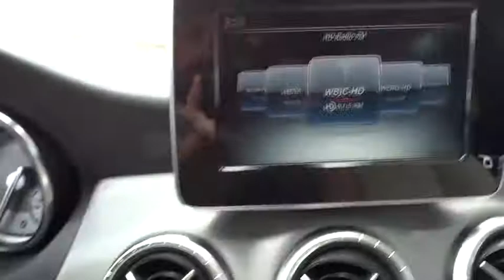2015 Mercedes-Benz CLA-Class Owings Mills, Randallstown, Woodstock, Westminster, New Windsor, MD 119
2015 Mercedes-Benz CLA-Class
Mercedes Benz of Owings Mills: Owings Mills, Maryland near Randallstown, Woodstock, Westminster, New Windsor, MD

Mercedes Benz of Owings Mills
9727 Reisterstown Rd

ALL WHEEL DRIVE, BLUETOOTH, MP3 Player, KEYLESS ENTRY, 33 MPG Highway, TURBOCHARGED, ALLOY WHEELS! The Concept Style Coupe set the auto show circuit abuzz with its dramatic 4-door coupe design and athletic presence. Showgoers only had one request: Build it. The CLA has brought an international sensation to fruition with nothing lost in translation, from its diamond-block grille to its frameless door glass to its sweeping taillamps. Its coefficient of drag is among the lowest not just in its class but the entire industry, cutting fuel consumption and wind noise. Beyond its incredibly low drag, export airflow management enhances roadholding, stability and even poor-weather visibility. The price leadership of the CLA takes nothing away from every other aspect of leadership that comes with the Three-Pointed Star. From the winglike dash and tablet-style color screen, to its high-back power front sport seats with memory, to its available Panorama glass roof and multimedia systems, it's a cabin that puts you ahead of the crowd. Under the hood of the CLA is a new era of performance. With two options, a 208hp 2.0L turbo engine or 355hp 2.0L exclusively in the CLA-45 with a 0-60 of 4.4 secs. A tablet style central screen teams with the elegant central controller to put a world of entertainment and navigation options within easy reach and clear view. Audio and entertainment features start with standard Bluetooth hands free calling and audio streaming, plus a USB port and HD Radio. Options range from a Media Interface for your iPod to SiriusXM Radio to harman/kardon surround sound, as well as a clever accessory to integrate entertainment, navigation and social media apps on your iPhone. Navigation options include the 80GB hard-drive-based COMAND system or an integrated plug in accessory. Both feature advanced voice control. PURCHASING YOUR NEW Mercedes-Benz - For many people purchasing a vehicle through the Internet is a new experience. Our hope is that you will find this purchase to be your most enjoyable automotive transaction ever. Picture may not represent actual vehicle. Your only additional costs are sales tax, processing fee ($299), dealer installed accessories and MVA tag and title fees for the state in which the vehicle will be registered. See dealer for in-stock inventory and actual selling price.